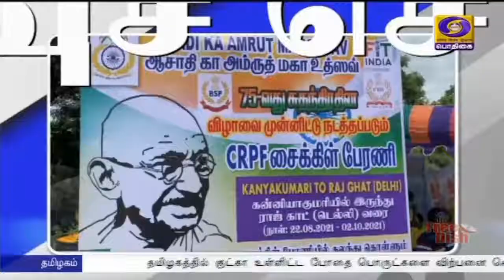PodhigaiTamilNews பொதிகைசெய்திகள்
நாட்டின் 75 வது சுதந்திர தினத்தை கொண்டாடும் வகையில் சிஆர்பிஎப் படை வீரர்கள் கன்னியாகுமரிலிருந்து தில்லி வரை சைக்கிள் பேரணியை மேற்கொண்டுள்ளனர். இன்று இந்த சைக்கிள்ள பேரணி கிருஷ்ணகிரி மாவட்டத்திற்கு வருகை தந்தது,  அவர்களுக்கு சுங்கச்சாவடி அருகே மேல தாளத்துடன் வரவேற்பு அளிக்கப்பட்டது.  மாவட்ட காவல் கண்காணிப்பாளர் சரண் ‍தேஜஸ்வி பூங்கொத்து கொடுத்து வரவேற்றார். பின்னர் இந்த சைக்கிள் பேரணியை பொது மக்கள் வாழ்த்துகள் கூறி  ஓசூர் வழியாக கார்நாடகத்திற்கு வழி அனுப்பி வைத்தனர்.Visit : TamilNews - Doordarshan